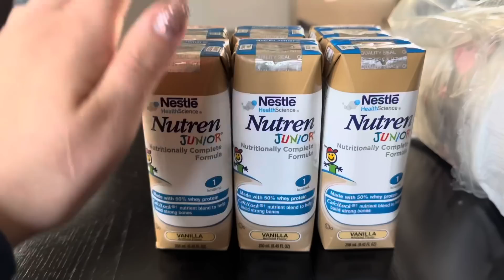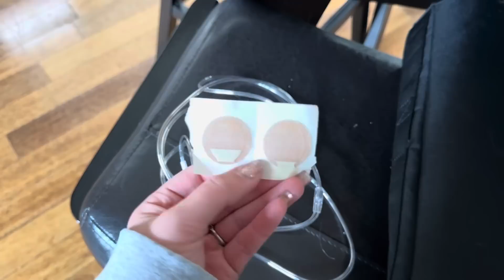Traveling with special needs!